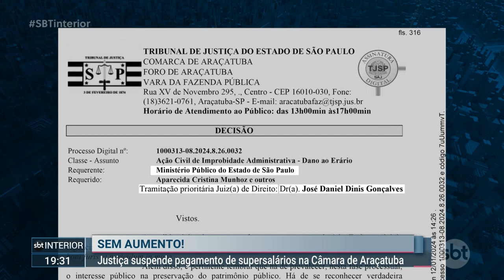Justiça suspende aumento salarial da Câmara de Araçatuba